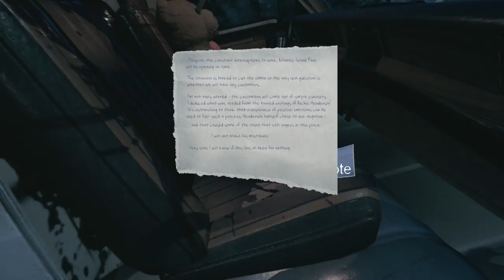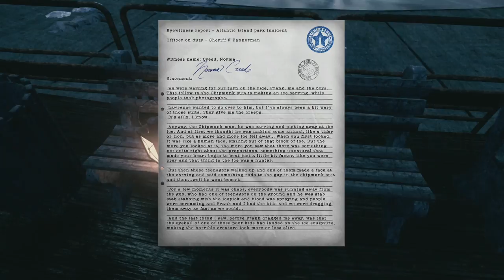"The Park" Gameplay Commentary Episode 2 "Turnstiles are an Illusion" Bargain Bin Games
Thank you guys for joining us for this walk-through of "The Park.' This is the second episode of a series we're starting called "Bargain Bin Games" where we play games for around 10$ or less. If you have any suggestions for other games you would like to see for this series or otherwise, please leave it in the comment section below this description.

Welcome to JKcomedy, where Jeff and Keegan do things they deem "fun."

Like Awesome Music like our outro song? Check out our friend's Youube channel where he uploads more great content here: